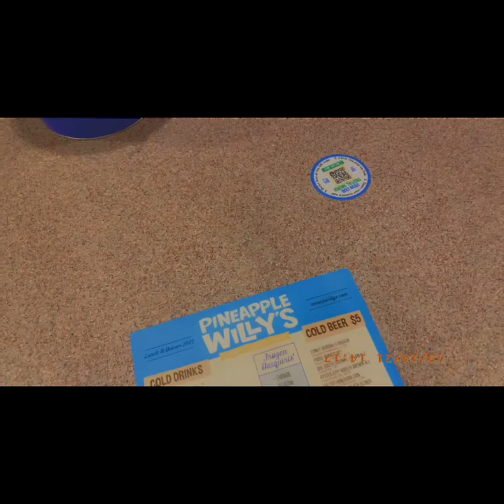Panama City Florida | Vlog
This mini vacation was fun